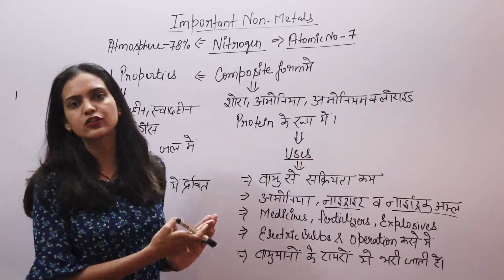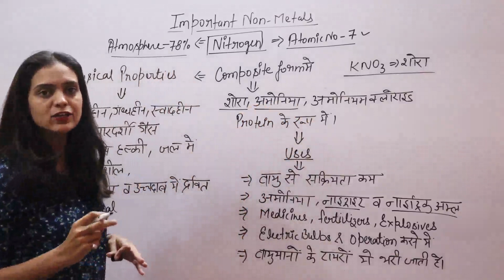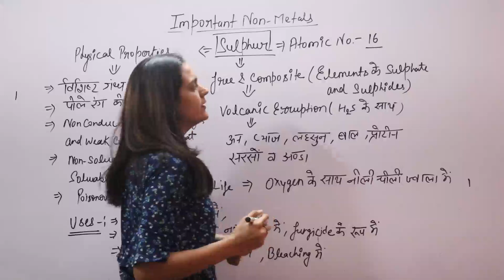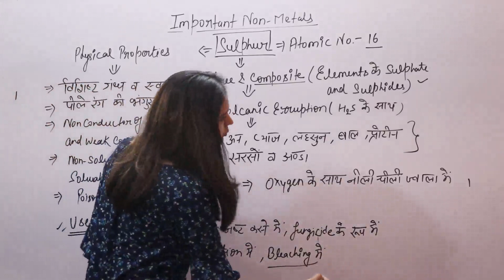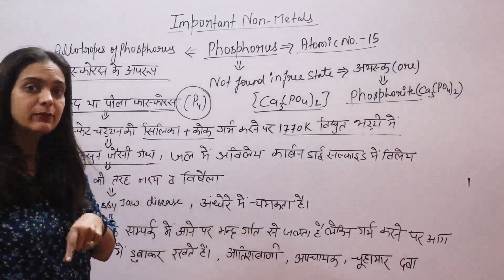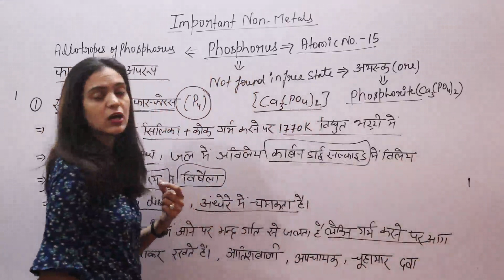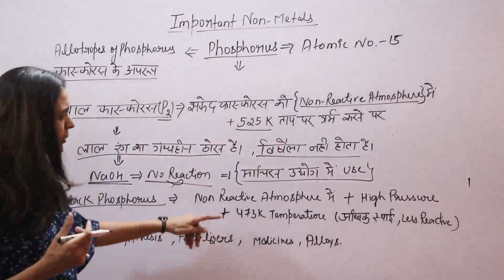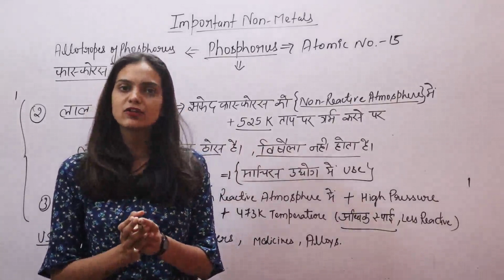CHEMISTRY LECTURE-18 SSC CGL | CHSL | CPO | MTS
Important Non-Metals(महत्वपूर्ण अधातुएं)